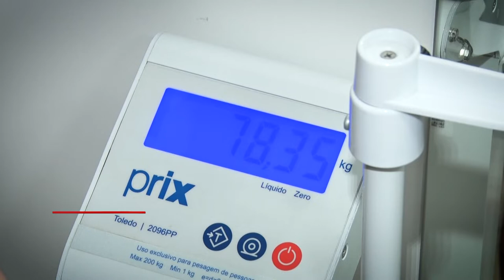Na Luta: é hora de conferir os resultados